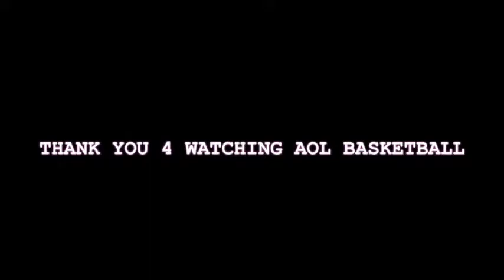LIFEVANTAGE vs OUTLAWZ